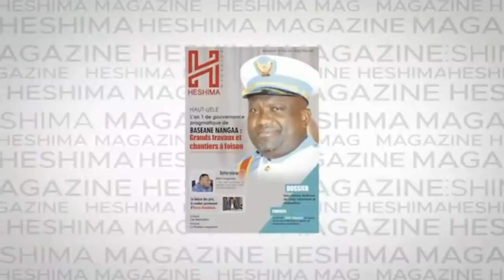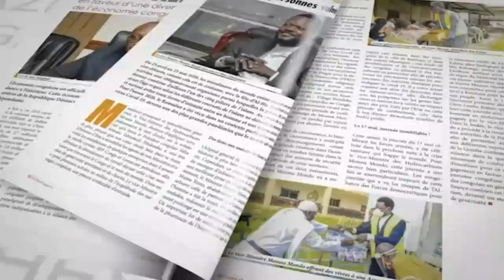QUE CACHE LA VISITE DE NEHEMIE MWILANYA ET SHOLE A VITAL KAMERHE A MAKALA :RENE DEVOILE LE COMPLOT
QUE CACHE LA VISITE DE NEHEMIE MWILANYA ET SHOLE A VITAL KAMERHE A MAKALA :RENE DEVOILE LE COMPLOT DE LA CENCO-FCC CONTRE FELIX TSHISEKEDI

Merci à tous
Chancella Tshala .